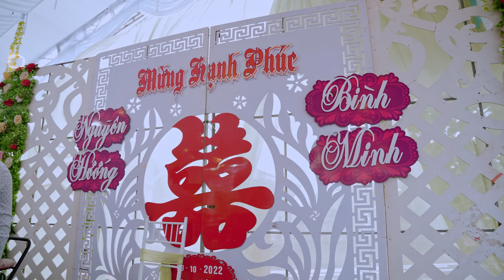NGUYỄN HƯỚNG - BÌNH MINH